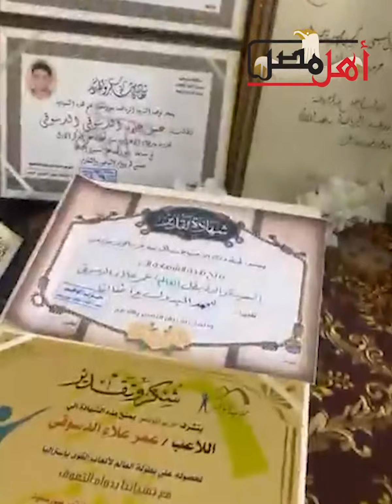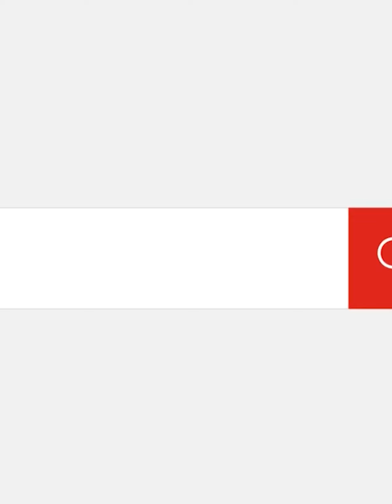من التوحّد إلى تحدِّي العالم.. «عمر» شاب يحصد ميداليتين ذهبيتين في دورة الألعاب العالمية بفرنسا